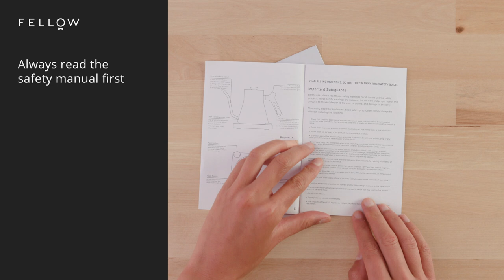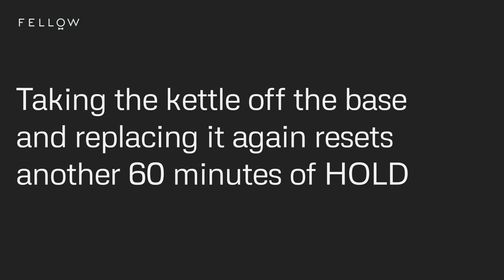Stagg EKG - Quick Start Guide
How to get up and running with the Stagg EKG Electric Pour-Over Kettle. This covers basic operation and a few tips.